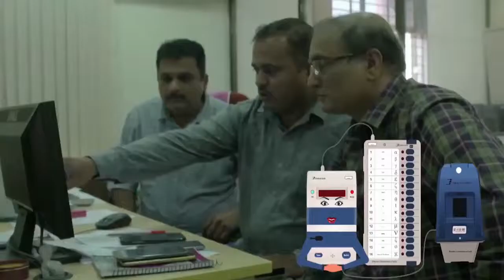मुंबई में आयोजित हुआ 9वा सर्वश्रेष्ठा एनुअल आंगनवाड़ी अवार्ड्स ||16032019||ANM NEWS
अमरनाथ, मुंबई: बॉलीवुड कोरियोग्राफर और डायरेक्टर फराह खान आज मुंबई में आयोजित 9 वे सर्वश्रेष्ठ एनुअल आंगनवाड़ी अवार्ड शो के सेलिब्रेशन में पहुंची। जहाँ उन्होंने इस खूबसूरत मौके पर सबसे पहले आंगनवाड़ी के बच्चों के साथ डांस किया उन्हें एक दो स्टेप डांस के सिखाये। आंगनवाड़ी कर्मियों के अनोखे ढंग से स्वागत के लिए फराह ने सबका धन्यवाद् किया और सबको ये बधाइयाँ दी कि वे बड़ी मात्रा में यंहा आये और आयोजित कार्यक्रम का समर्थन किया।